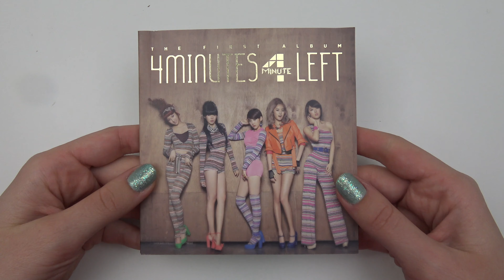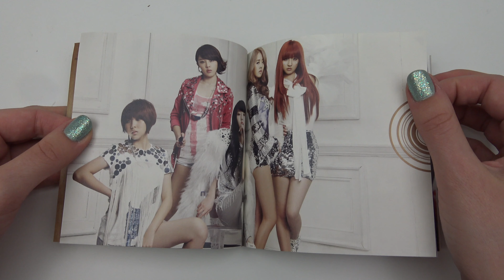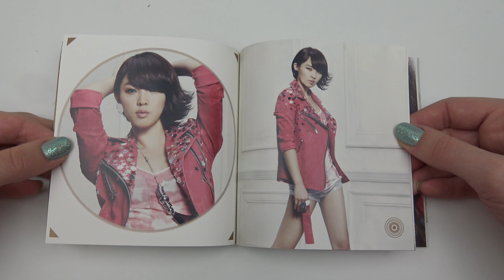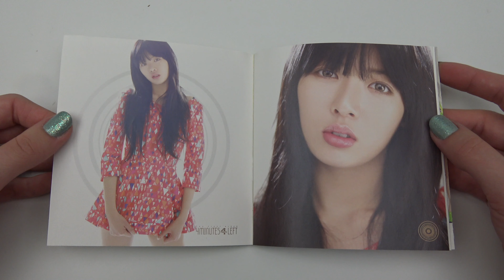Unboxing 4Minute 포미닛 1st Korean Studio Album 4 Minutes Left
Unboxing/Review of 4Minute 포미닛 First Korean Full Length Studio Album (Vol.4) 4 Minutes Left.

Tracks on the CD:
1. 4Minutes Left
2. 거울아 거울아
3. Heart to Heart
4. Sweet Suga Honey!
5. 모르는 척
6. You Know
7. Already Gone
8. First
9. Hide and Seek
10. 나쁘게